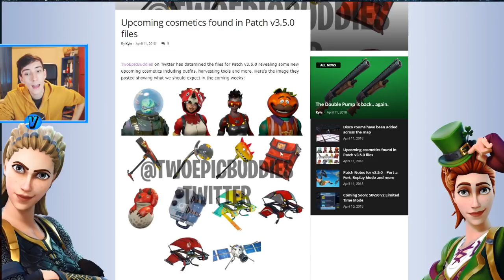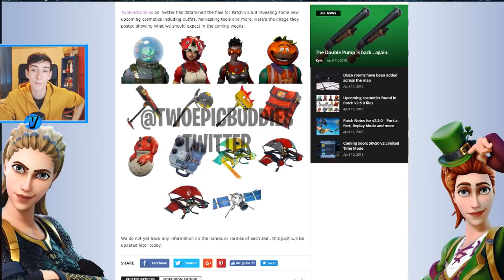*NUEVAS* SKINS LEGENDARIAS en Fortnite: Battle Royale!!